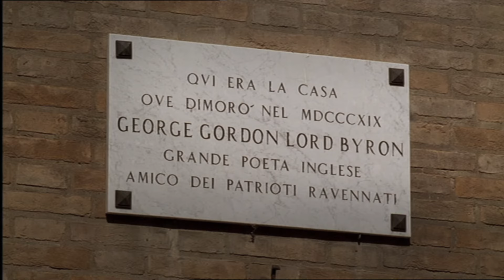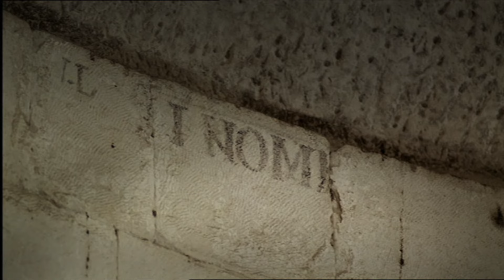Ravenna - Am Ende der Antike, Italien | Schätze der Welt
Als das Römische Reich bereits dem Untergang geweiht war und weder Rom noch Mailand dem Hofe Sicherheit bieten konnte, wurde Ravenna zur Hauptstadt des Weströmischen Reichs. Ihre Kirchen und Mausoleen stammen alle aus dieser Zeit. Vor allem die Kirchen bestechen durch ihre farbenprächtigen Mosaiken, denen man ihr Alter nicht ansieht.

Kapitel
▷ 00:00 - Intro
▷ 00:23 - Ravenna - Am Ende der Antike, Italien
▷ 14:29 - Credits

Die wertvollsten Natur- und Kulturdenkmäler der Welt schützt die UNESCO seit 1972 als "Erbe der Menschheit". Die Fernsehreihe "Schätze der Welt" erzählt von diesen Orten in eindrucksvollen Bildern.

Hochwertige Dokus zu Wissenschaft, Gesellschaft, Geschichte und Tierwelt: wocomoDEUTSCH ermöglicht den Zugang zu zuverlässigen und qualitativ hochwertigen Informationsquellen in deutscher Sprache. Die Dokumentarfilme und Reportagen auf unserem Kanal werden von führenden Produktionsfirmen produziert und bieten einen frischen Blick auf die Welt, in der wir leben.

WocomoDEUTSCH ist ein Kanal der Marke Wocomo von NIKITA VENTURES. Wocomo - wonderful content in motion.